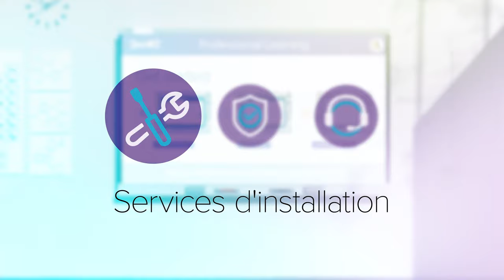SMART Board 2021